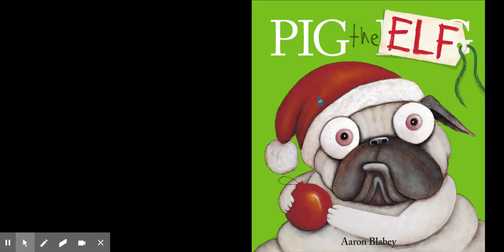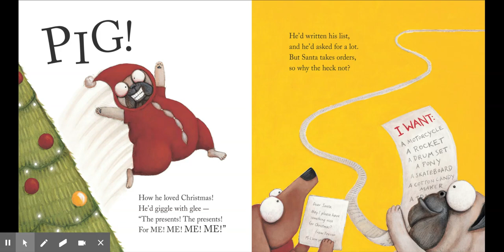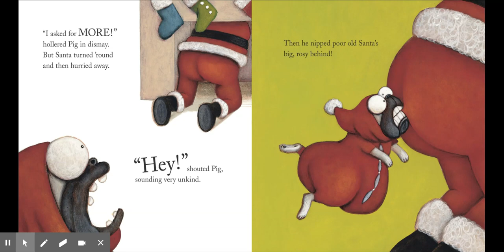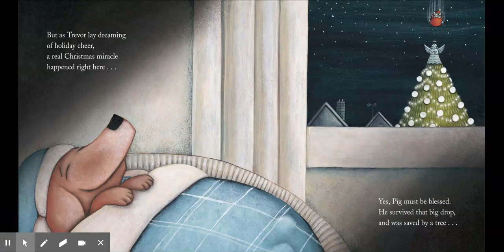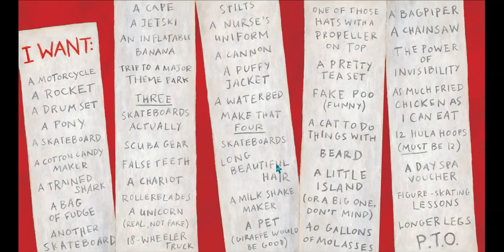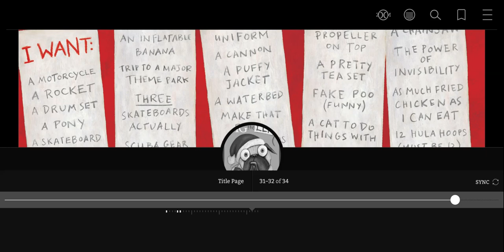Pig the Elf Pig the Pug Series, Book 4